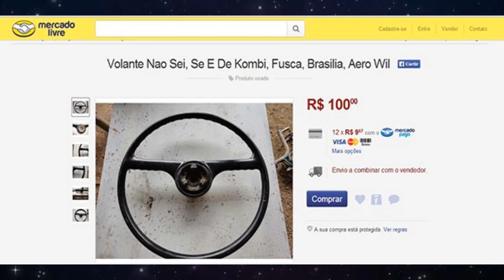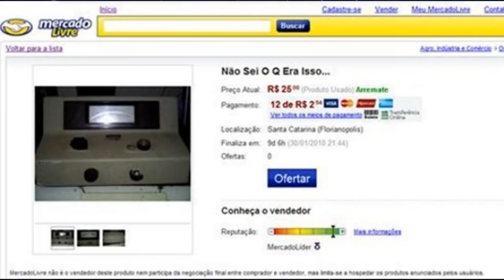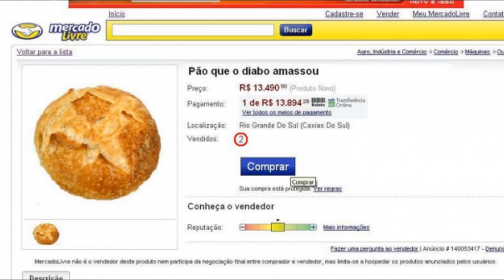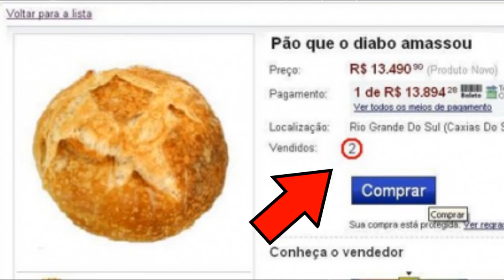PRODUTOS BIZARROS DO MERCADO LIVRE #2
Neste vídeo vou trazer os produtos mais bizarros do mercado livre.
Dentre eles estão: boneco de Jesus, volante de kombi, sementes de pimenta Peter, moeda de 5 centavos, fantasminha camarada, vida após a morte, alma, peido do Justin Bieber, pulseira bracelete, caneca em formato de molar, caneta bic. chaveiro amuleto da série supernatural, garra do wolverine, jazigo Jardim da Saudade, livro vendi minha alma e agora, auto ajuda, pessoa tratante, porta absorvente, pão que o diabo amassou.